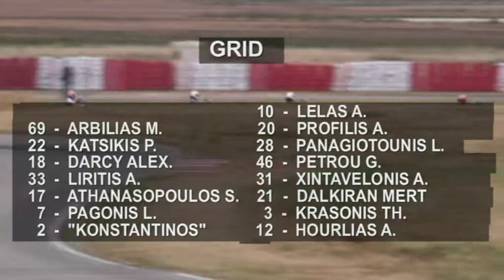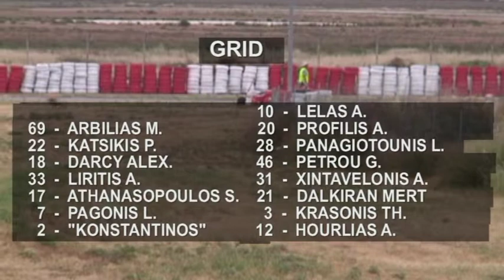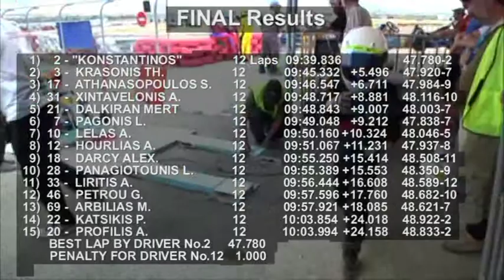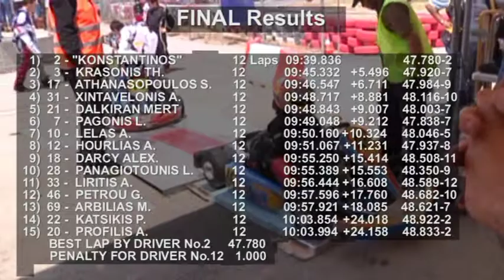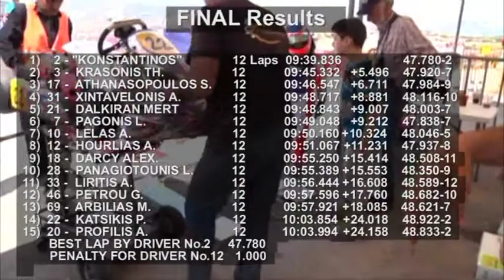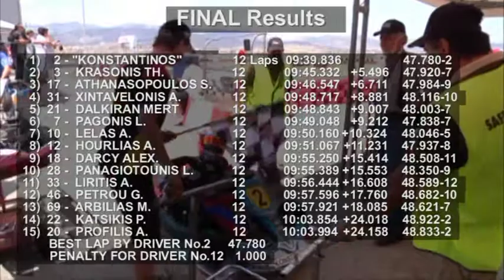Greek Karting Championship 2012 Round2 60Mini FINAL Megara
Greek Karting Championship 2012 Round 2
60Mini FINAL
13/05/2012 Megara (GREECE)